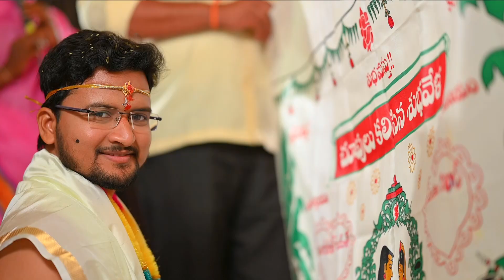Bharath Kumar & Nikhitha wedding Teaser